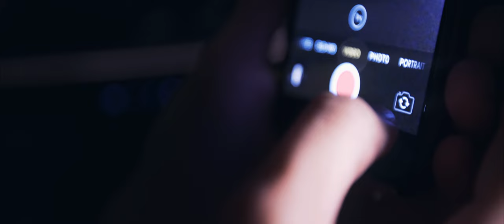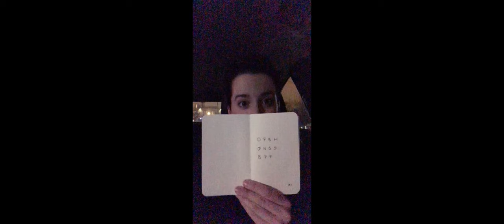Extended Edition - The “Clandestine” Edition from Field Notes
An extended edition of the film for our “Clandestine” Edition.